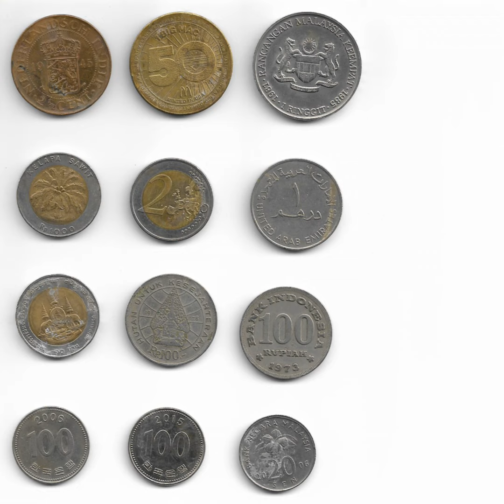#424° KISAH NYATA! MAKSA DIRI BELI IPHONE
Selamat mendengarkan dan tetaplah berinvestasi.